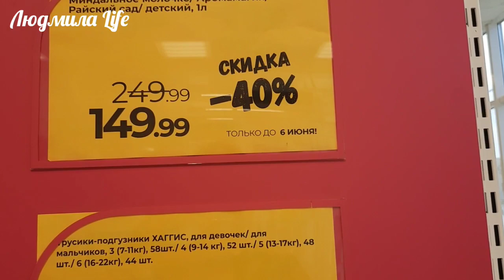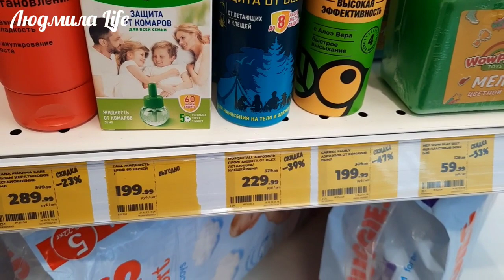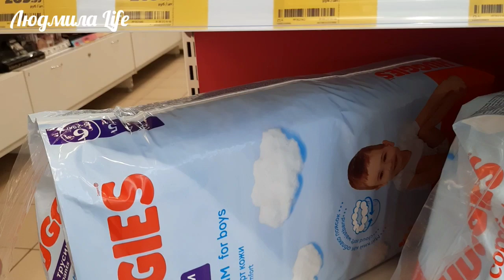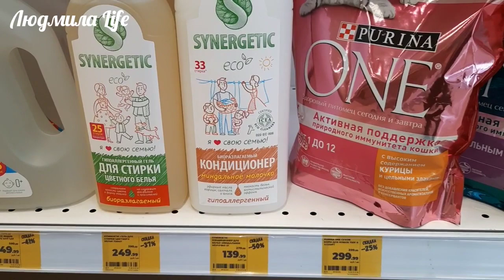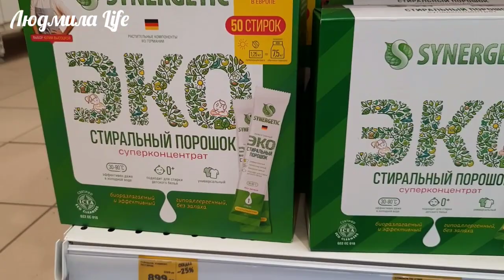Магнит Косметик.Неделя скидок в Магнит Косметик с 31 мая по 6 июня 2023 года.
акции в магнит косметик,магнит косметик,скидки в магнит косметик,что купить в магнит косметик,косметика из магнит косметик,Неделя скидок в Магнит Косметик ,Людмила Life,обзор полочек магнит косметик,товары недели в магнит косметик,магнит косметик обзор